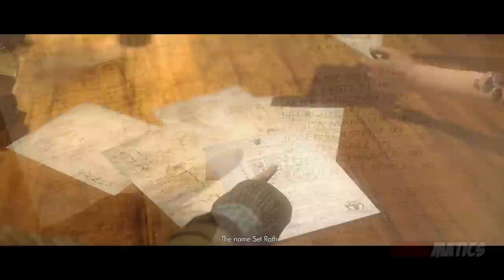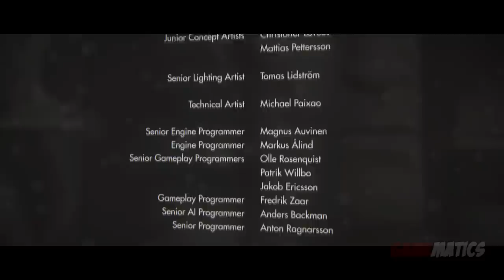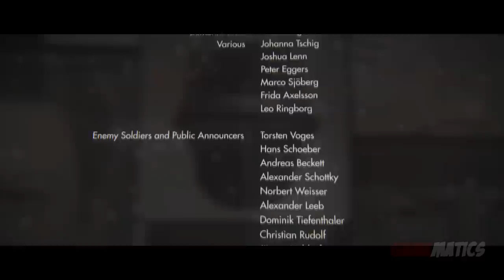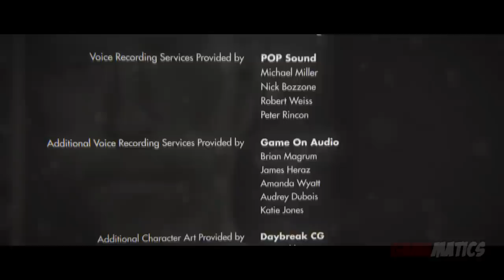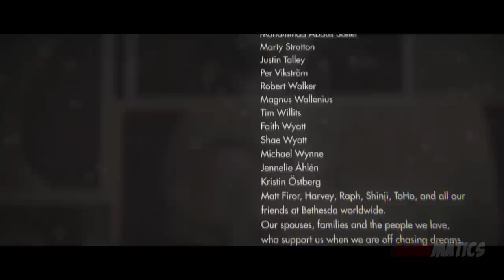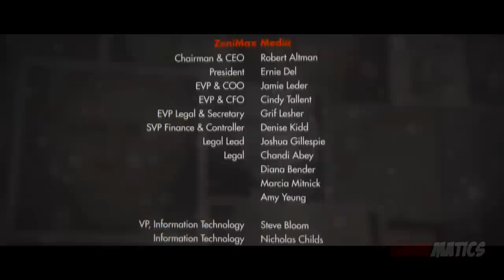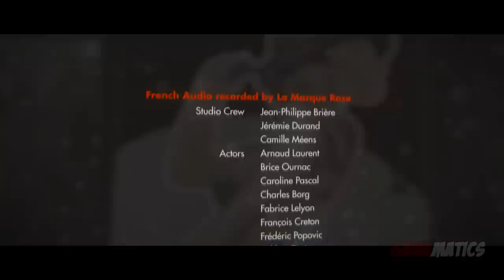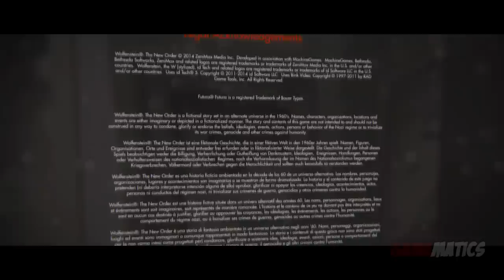Wolfenstein The New Order - Game Movie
Gameplay:  lapman17

Game Developer:  MachineGames
Game Publisher:  Bethesda Softworks